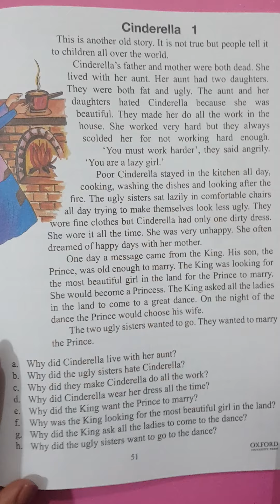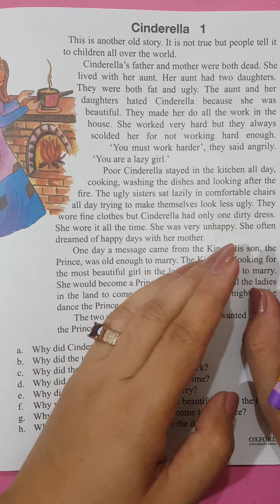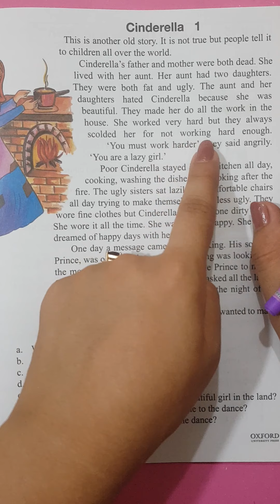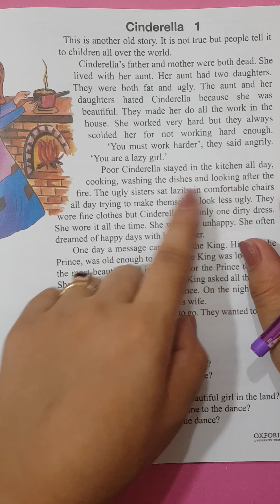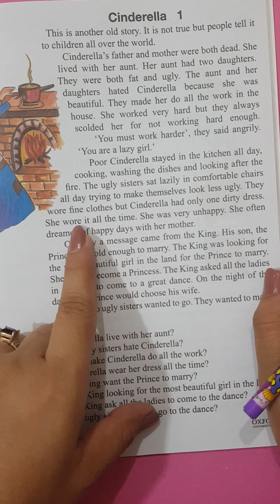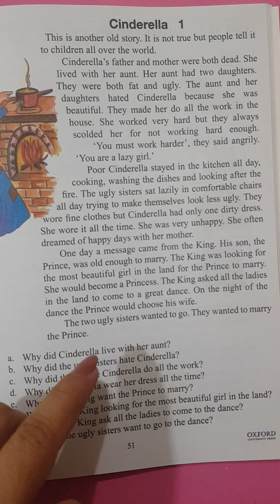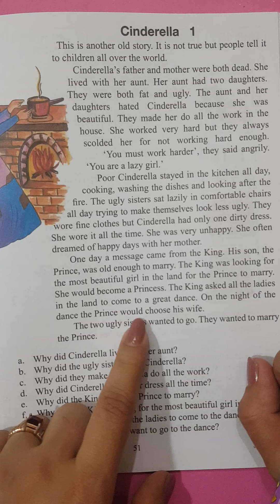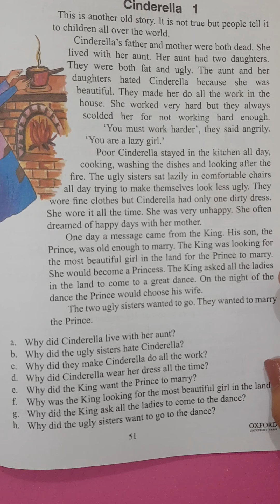Class Four Oxford New Active English Pg#51 Cinderella Part 1 Complete With Urdu Translation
Dear Viewers!Kindly teach your kids how to read and learn by heart with Urdu meanings and translation with the help of this video. Stay blessed!